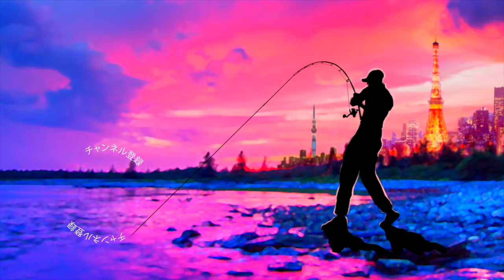お正月！1万円のレイドジャパン福袋を買ってきたんだけど…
ＳＵＢ！お正月！1万円のレイドジャパン福袋を買ってきたんだけどって事で新年最初の動画は恒例の釣具屋さんで買ってきた福袋の開封動画でスタートです！レイドジャパンのレアルアー入りてっ事でデカダッジ？スクラッチ？？期待を込めて開けていきまーす！

２０１８年はシマノの18ステラとダイワの18イグジストの最高級リール対決に注目ですが、その他にも注目の新製品が盛り沢山です。釣光TVの気になっている釣具はシマノのバンタムMGL、ダイワのタトゥーラーエリートにイマカツやジャッカルの新作ルアー、話題のグラススピニングなどなど、、、今年もバス釣り中心に買いに買って釣りに釣っていく予定でーす！